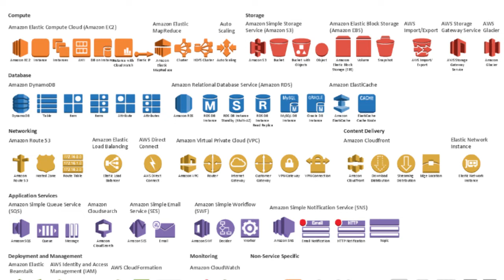What is Cloud Computing and AWS? - Introduction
Welcome to my first video on AWS (Amazon Web Services). I'm a certified AWS solution architect associate and I currently work at Capital One as a senior software engineer. In this series, I'll be going over the many amazing services that AWS provides and give you a pragmatic guide to using them in the real world. I hope you enjoy and learn something from this introduction video on cloud computing and AWS. Cheers

AWS Docs

MY FAVORITE JAVASCRIPT BOOKS ►
Eloquent JavaScript

MY GEAR ►
Laptop (Mac Book Pro)
Bag Wandrd PRVKE (21L, Black)
Headphones (Apple Airpods)
Camera (Canon G7X Mark II)

PSA ►
I only link things that I have personally vetted myself. If you have gone through my links at all to buy something or learn something. Thanks so much for the tip :)